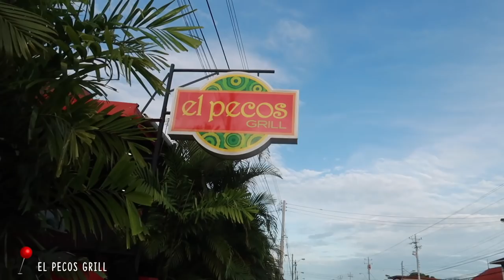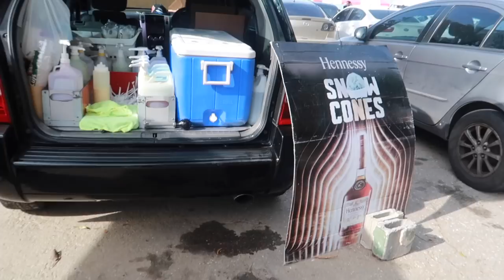TRYING TRINI DOUBLES FOR THE FIRST TIME & EATING SHARK!?? | TRAVEL VLOG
In today's vlog the girls I head to a fun boat party in another part of town.. it was my first time trying doubles and honestly it was pretty good! I'm not into whole chickpeas or anything like that but you honestly couldn't taste it. The next day we decided to hit up Maracas beach where we got to see some beautiful scenery and swim in the ocean! Maracas is gorgeous and very lively!! sorry I couldn't eat the shark and bake!!!